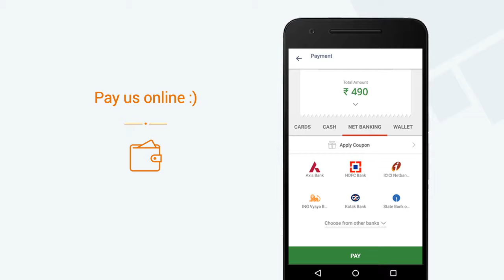Adupadi Restaurant, Indiranagar » View a video of our Mini App on Goodbox Mega App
Adupadi Restaurant, Indiranagar now has a Mini App. View a video of our Mini App. Get Adupadi Restaurant, Indiranagar's Mini App on the Goodbox Mega App. Explore 1000s of Mini Apps on the Goodbox Mega App.